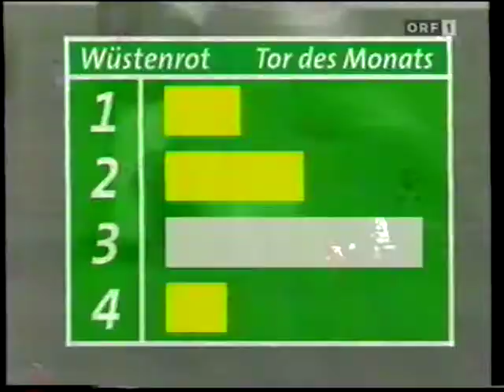VfB Mödling - FC Linz 4:0 - Saison 1995/96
groundhopping_list_login
 VfB Mödling
VfB Mödling
Platz 3
13. Spieltag  |  Sa., 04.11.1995  |  15:30 Uhr

4:0(2:0)
Stadion Mödling  |  174 Zuschauer
Schiedsrichter: Erwin Hänsel

FC Linz
FC Linz
Platz 1
SV Braunau2:2Favoritner ACSV Flavia Solva1:1FC KufsteinWSG Wattens0:0SV SpittalASKÖ Klingenbach0:0SC Austria LustenauVfB Mödling4:0FC LinzDonawitzer SV Leoben3:0VSE St. PöltenFirst Vienna FC1:0SAK KlagenfurtSV Gerasdorf2:0SV Oberwart
SPIELBERICHT
AUFSTELLUNG
STATISTIK
VEREINSVERGLEICH
SPIELTAGSÜBERSICHT

ZEITLEISTE
VfB Mödling
FC Linz

FORMATIONEN
VfB MödlingVfB Mödling
Torwart Georg Heu
Abwehr Andreas Poiger, Franz Resch
Mittelfeld Carsten Bjerregaard, Josef Heiling, Günther Jerabek, Eric Orie
Sturm Mario Dorner, Christian Kircher, István Puskás, Peter Wurz
Trainer Walter Stöffelbauer
FC LinzFC Linz
Torwart Thomas Laschinger
Abwehr Harald Gschnaidtner, Ingolf Riedl, Jürgen Werner
Mittelfeld Didier Frenay, Branko Karacic, Herbert Linimair, Manfred Linzmaier
Sturm Ewald Brenner, Ronald Brunmayr, Hugo Sánchez
Trainer Heinz Hochhauser

TORE
  1:0 Josef Heiling
Josef Heiling, 2. Saisontor
Vorarbeit:
VfB Mödling
  2:0 Christian Kircher
Christian Kircher, 2. Saisontor
Vorarbeit:
VfB Mödling
  3:0 Günther Jerabek
Günther Jerabek, 3. Saisontor
Vorarbeit:
VfB Mödling
  4:0 Andreas Poiger
Andreas Poiger, Elfmeter, 4. Saisontor
Vorarbeit:
VfB Mödling
WECHSEL
  Ingolf Riedl
 Mario Stieglmair
  Mario Stieglmair
Ingolf Riedl, Ohne weitere Angabe
FC Linz
  Manfred Linzmaier
 Roland Huspek
  Roland Huspek
Manfred Linzmaier, Ohne weitere Angabe
FC Linz
  Hugo Sánchez
 Jürgen Aschauer
  Jürgen Aschauer
Hugo Sánchez, Ohne weitere Angabe
FC Linz
  Peter Wurz
 Harald Eugl
  Harald Eugl
Peter Wurz, Ohne weitere Angabe
VfB Mödling
  Eric Orie
 Patrick Kasuba
  Patrick Kasuba
Eric Orie, Ohne weitere Angabe
VfB Mödling
  Günther Jerabek
 Wolfgang Schweitzer
  Wolfgang Schweitzer
Günther Jerabek, Ohne weitere Angabe
VfB Mödling
KARTEN
    Didier Frenay
Didier Frenay
gelbe Karte
FC Linz
    Didier Frenay
Didier Frenay
gelb-rote Karte